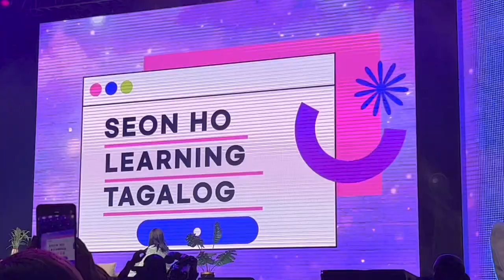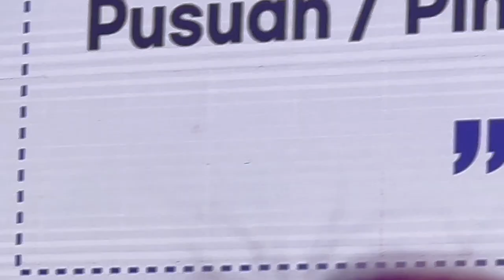Kim Seon Ho learns tagalog | Fanmeeting in Manila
Listen to Kim Seon Ho speaking some tagalog words. :)